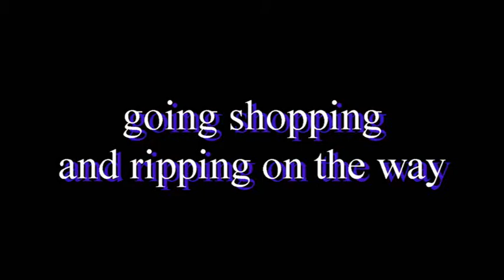ripping on the way to the store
when u have to take the wife thangsgiving shopping but want to fly at the same time